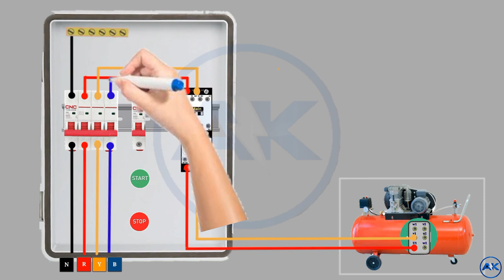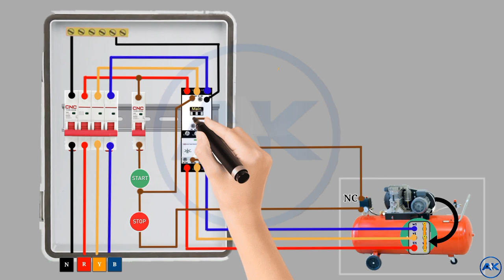3 phase Air compressor wiring diagram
in this video tutorial, I will show you 3 phase air compressor connection control wiring diagram and power